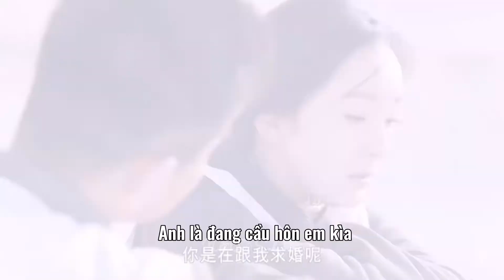Cảm Ơn Bác Sĩ - Tiêu Nghiên x Lâm Chí Viễn | "Tôi vốn dĩ có thể cứu được anh ấy"